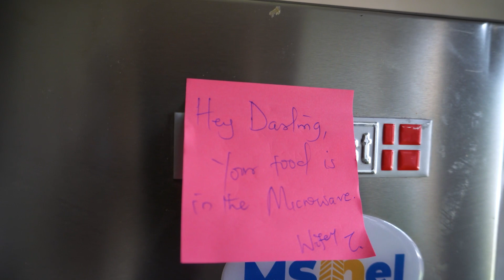Why International Women's Day Matter; Innovation and technology for gender equality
We are celebrating the power, strength, and resilience of women all around the world. Happy International Women's Day!

This is a day to recognize the incredible contributions of women to our society, to celebrate their achievements, and to advocate for gender equality. Women have shattered stereotypes and pushed boundaries in every aspect of life, from business and politics to sports and entertainment.

At Msgel Homes, we believe that every woman has the power to make a difference in the world. We are dedicated to empowering women to reach their full potential and to supporting their aspirations.

On this International Women's Day, we want to inspire every woman out there to keep pushing forward, to keep breaking barriers, and to keep fighting for what they believe in. The world needs more female leaders, more female entrepreneurs, more female artists, and more female role models.

So let's continue to challenge gender stereotypes, break down barriers, and uplift each other. Let's celebrate the incredible power and potential of women everywhere.